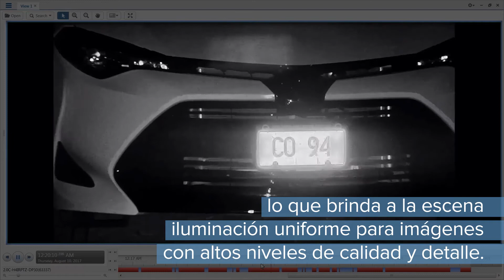Línea de cámaras H4 IR PTZ de Avigilon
Presentamos la línea de cámaras H4 IR PTZ.
Con tecnología infrarroja (IR) con capacidad de acercamiento,
y análisis de video con capacidad de autoaprendizaje de Avigilon.
La H4 IR PTZ brinda una vasta cobertura y calidad de imagen excepcional
en una amplia gama de condiciones de iluminación y ambientales.

¡Contáctenos para obtener más información!